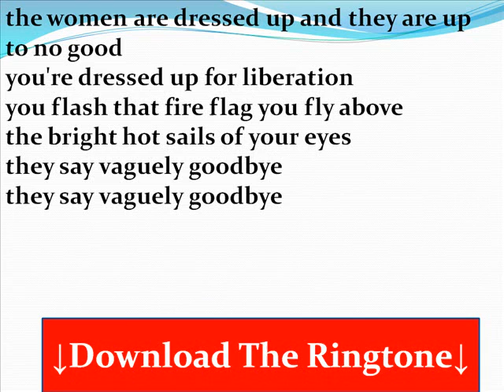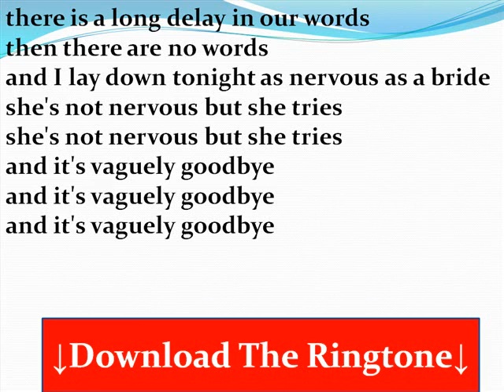Ohia - Nervous Bride Lyrics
Ohia - Nervous Bride

the women are dressed up and they are up to no good
you're dressed up for liberation
you flash that fire flag you fly above
the bright hot sails of your eyes
they say vaguely goodbye

there is a long delay in our words
then there are no words
and I lay down tonight as nervous as a bride
she's not nervous but she tries